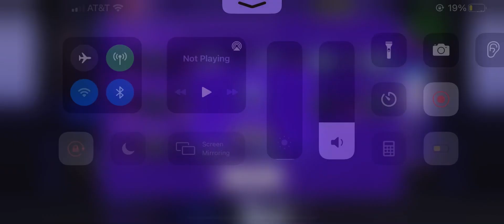D4DJ - prayer [Expert 10] - FC